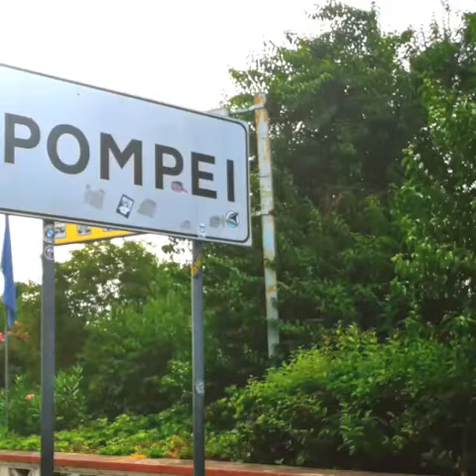Pompei. Napoli, Campania, Italia / Помпей. Скафати, Салерно, Кампания, Италия